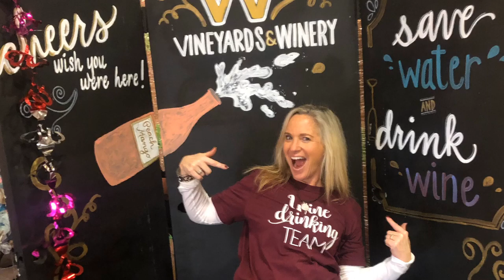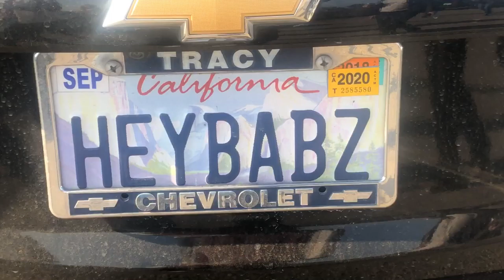2020 Winter Lodi Wine “Red Red Wine (Remastered)m3’ ppl that "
Fan video of "Red Red Wine (Remastered)" by UB40.